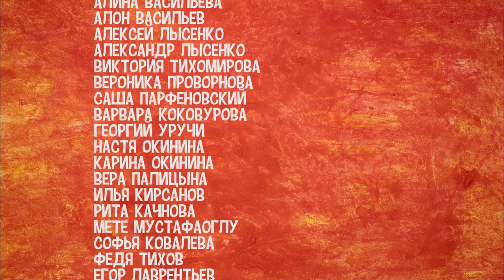Суперхит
Студия "Да"
Санкт-Петербург